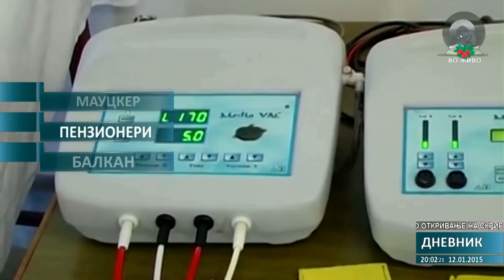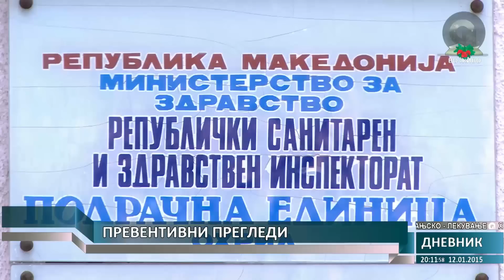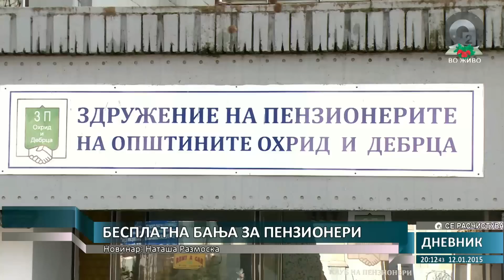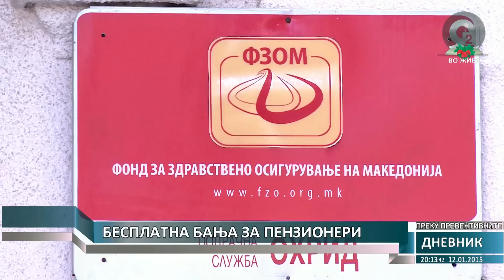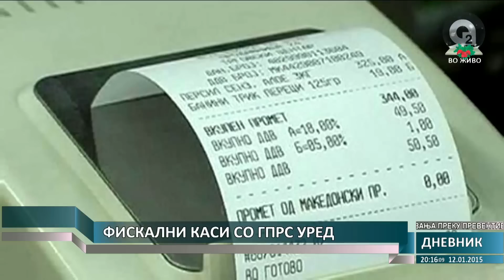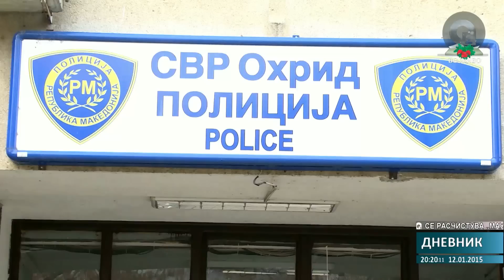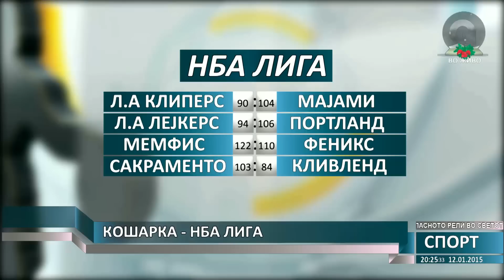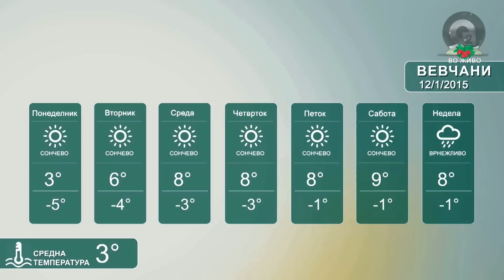О2 ДНЕВНИК 2 12.01.2015